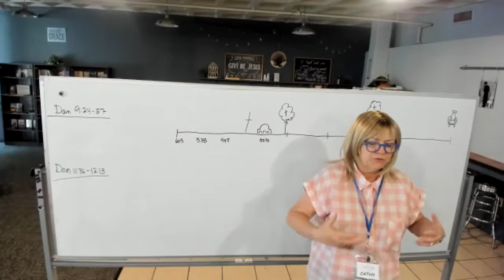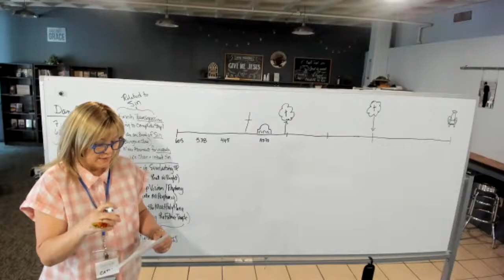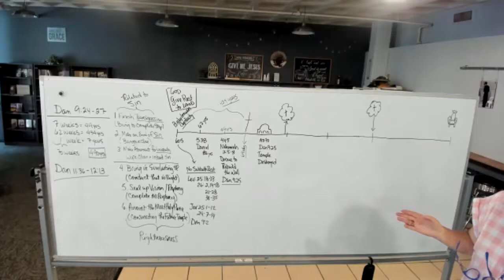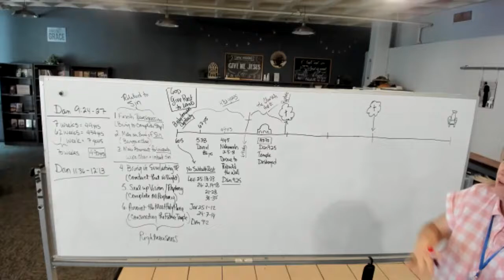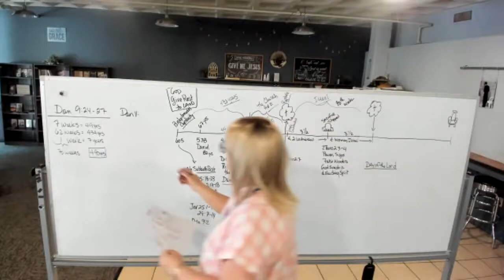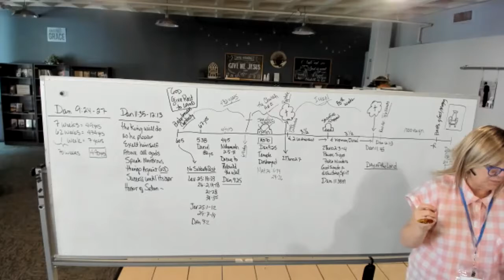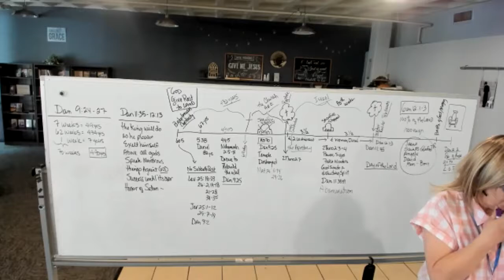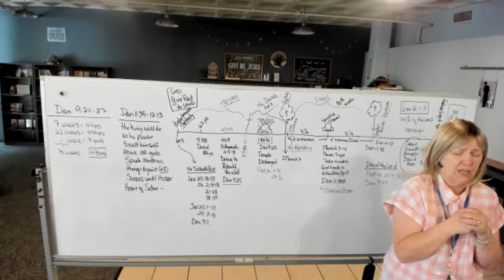Bible Study with Cathy Lemoine - Revelation, Part 3 - Lesson 5 (October 4, 2021)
This inductive Bible Study, led by Cathy Lemoine is Lesson 5 of Revelation, Part 3